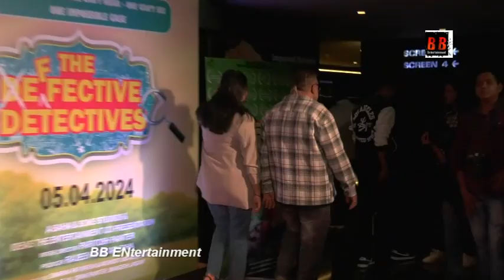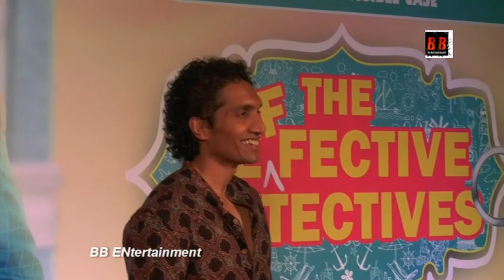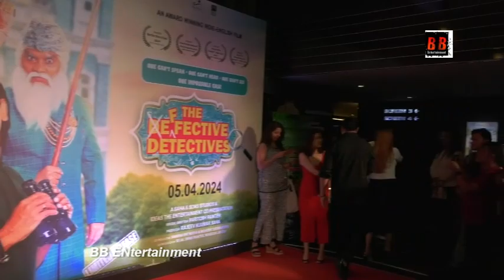Grand Premier of The Defective Detectives Held in Andheri Cast and Crew and Many Celebs